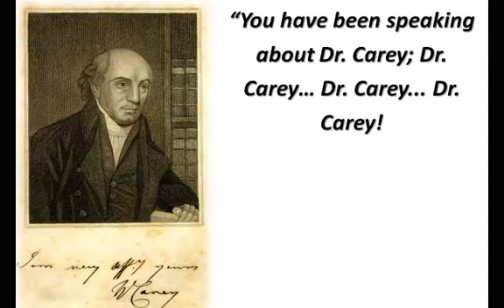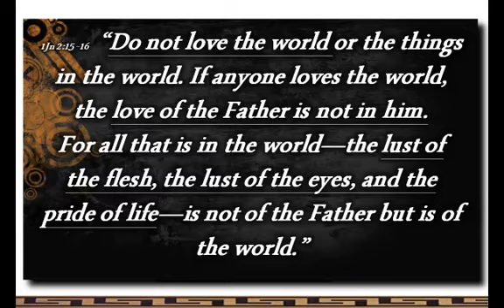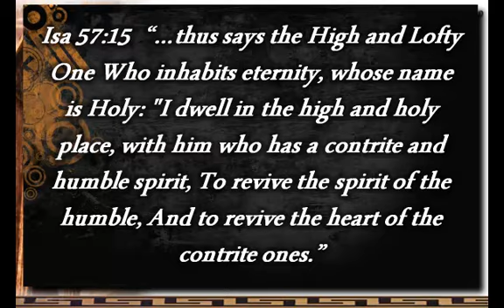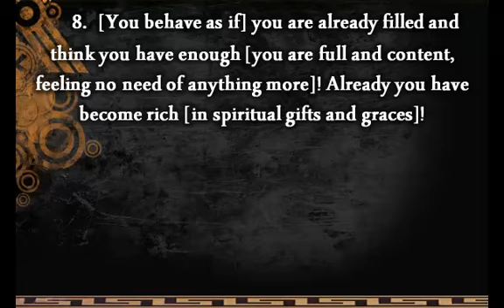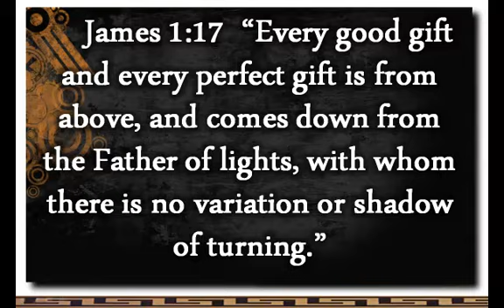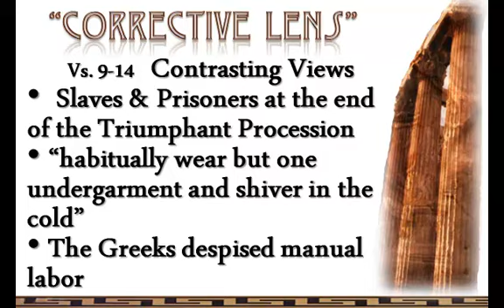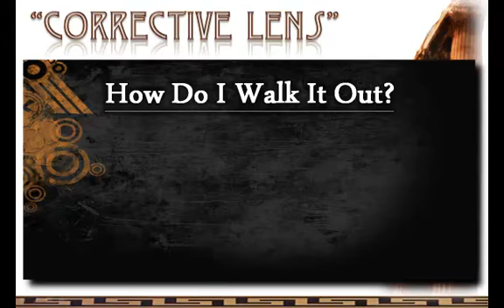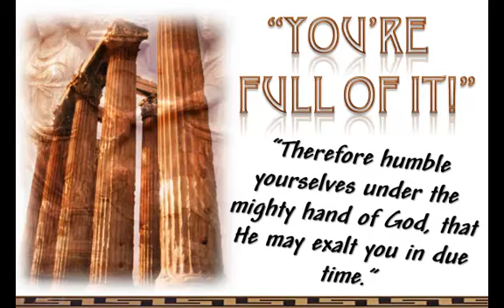1 Corinthians 4:6-14 "You're Full Of It"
Verse by verse expositional bible teaching by Pastor Glen Mustian of Calvary Chapel North in Colorado Springs Colorado.